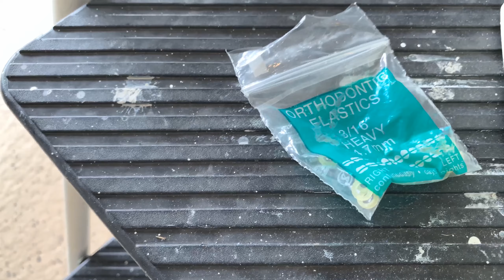50 Subs!!! ✔ Buzz Cut Special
Have fun out there!

Camera Equipment